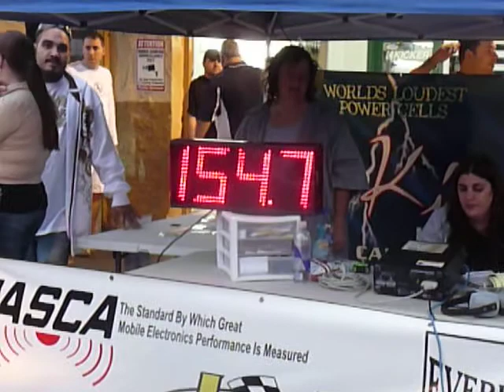bass boxing rd 2 crickets turn driver door open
bass boxing rd 2 door open